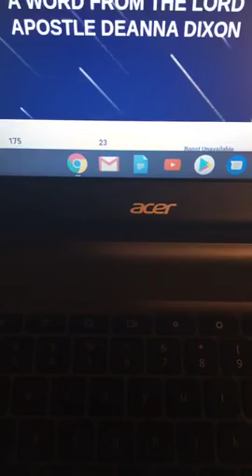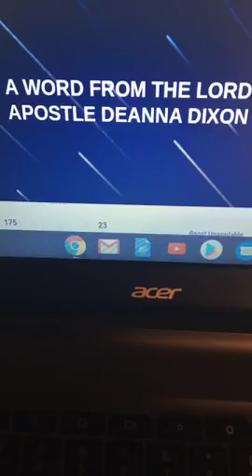THUS SAITH THE LORD